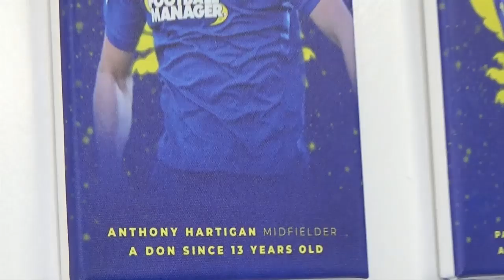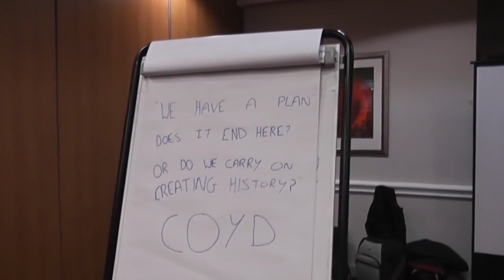Academy talent reunite for former Don Antonio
Players from AFC Wimbledon Academy's successful FA Youth Cup campaigns come together again for team mate Antonio Walker. Having tragically lost his mother recently, a game between his current side Whyteleafe and an AFCW XI (on October 3), will help raise funds for Antonio and his family.